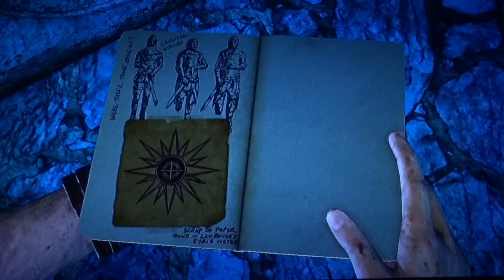Uncharted 3: Drake's Deception Playthrough pt26 (w/commentary)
My playthrough of the campaign for Uncharted 3: Drake's Deception, PS3's biggest exclusive of the year! Complete with live commentary.